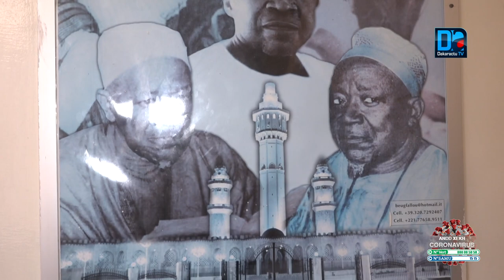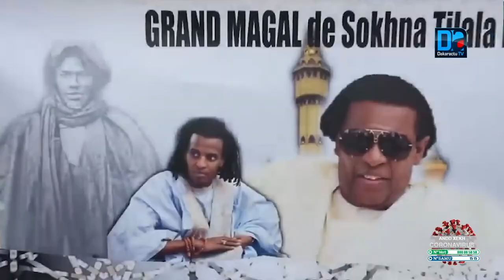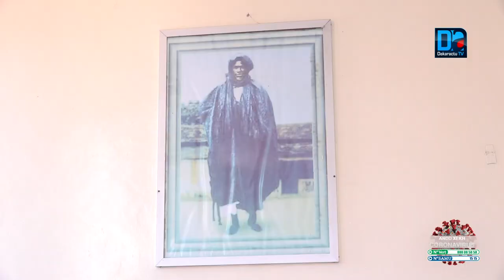Goudi Cheikh Ibra Fall Abdourahmane Tilala Fall : quand la famille se souvient des enseignements d..